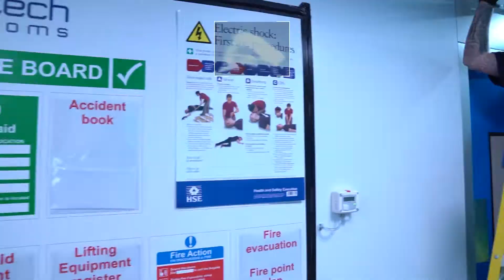Guardtech Group turnkey and modular construction solutions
A little look into what Guardtech Cleanrooms and Cleanroom Solutions clients can expect with our total controlled environment package.